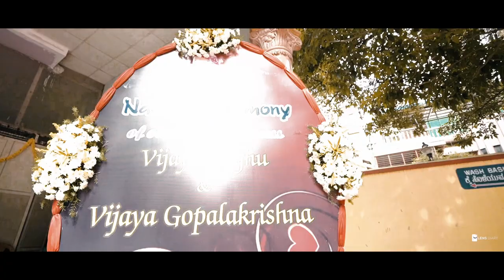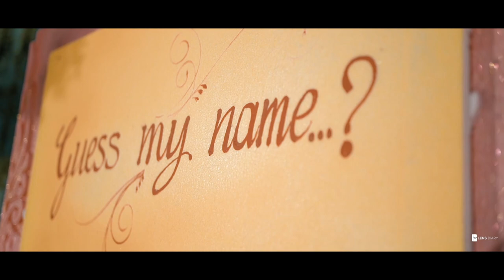Naming Ceremony | Dhruti R Nadig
Music Director : Ritvik Muralidhar
Lyrics : Nagarjun Sharma
Video & Editing: Lens Diaries